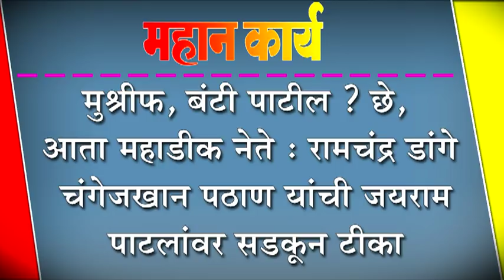छे, आता महाडीक नेते : रामचंद्र डांगे, चंगेजखान पठाण यांची जयराम पाटलांवर सडकुन टीका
मुश्रीफ, बंटी पाटील ? छे, आता महाडीक नेते : रामचंद्र डांगे, चंगेजखान पठाण यांची जयराम पाटलांवर सडकुन टीका